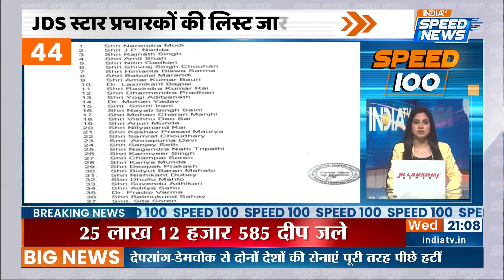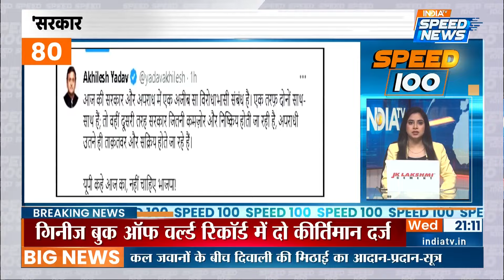Ayodhya Dipotsav 2024 | CM Yogi Speech | Diwali 2024 | Awadhesh Prasad On Deepotsav | Speed News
Ayodhya Deepotsav 2024: अयोध्या में दीपोत्सव की तैयारियाँ पूरी हो गई हैं। रामकी पैड़ी, चौधरी चरण सिंह घाट और भजन संध्या स्थल पर 28 लाख दीये संयोजित किए गए हैं, जिनमें से 25 लाख प्रज्ज्वलित दीयों का विश्व कीर्तिमान बनाने का लक्ष्य है। कार्यक्रम में मुख्यमंत्री योगी आदित्यनाथ समेत कई अन्य मंत्री नेता शामिल हो रहे हैं।

Ayodhya Deepotsav 2024: Preparations for Deepotsav have been completed in Ayodhya. 28 lakh lamps have been installed at Ramki Paidi, Chaudhary Charan Singh Ghat and Bhajan Sandhya Sthal, out of which the target is to create a world record of 25 lakh lit lamps. Chief Minister Yogi Adityanath and many other ministerial leaders are participating in the program.